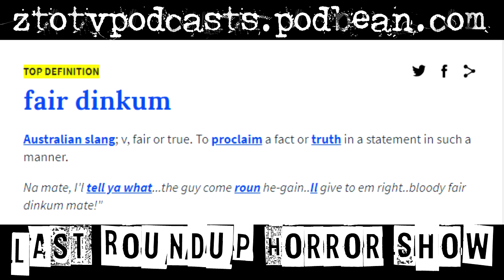REVIEW: Wolf Creek (2005)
SPOILER ALERT!!!
Wolf Creek is a 2005 Australian horror film written, co-produced, and directed by Greg McLean, and starring John Jarratt, Nathan Phillips, Cassandra Magrath, and Kestie Morassi. Its plot revolves around three backpackers who find themselves taken captive and subsequently hunted by Mick Taylor, a deranged psychopathic xenophobic killer, in the Australian outback. The film was ambiguously marketed as being "based on true events," while its plot bore elements reminiscent of the real-life murders of tourists by Ivan Milat in the 1990s and Bradley Murdoch in 2001, both of which McLean used as inspiration for the screenplay.